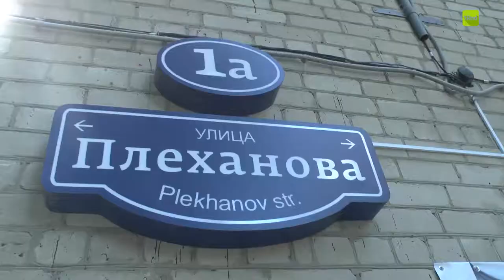Детский сад №66